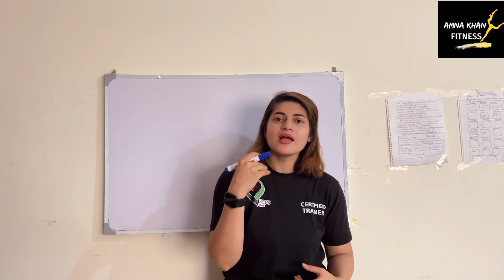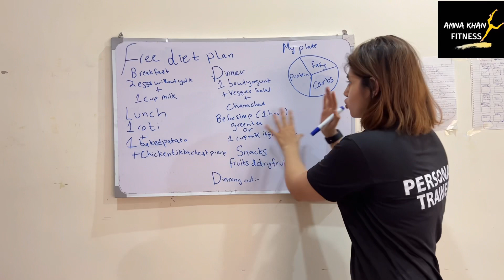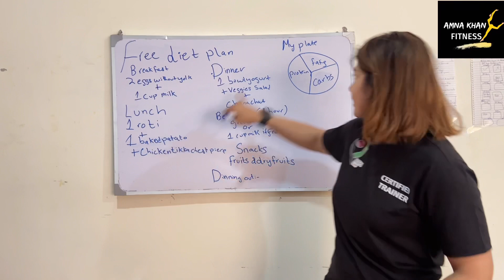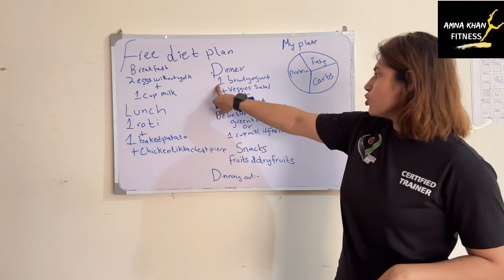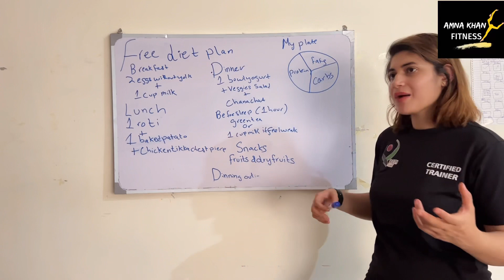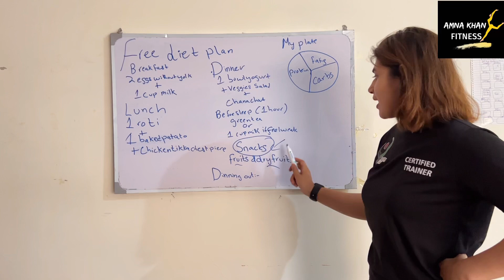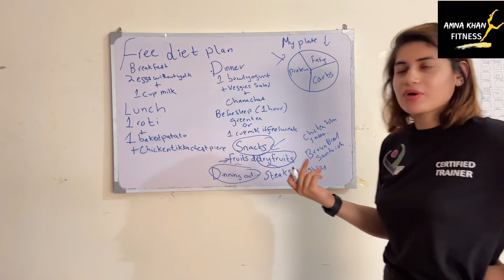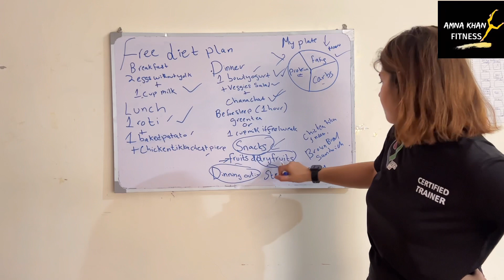FREE DIET PLAN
1 week
free diet plan link
instagarm : amna khan  fitness to contact